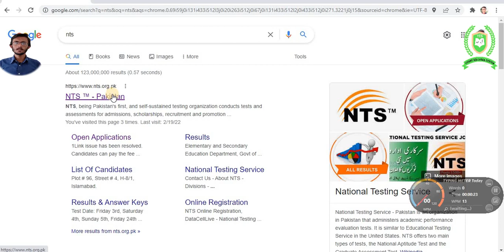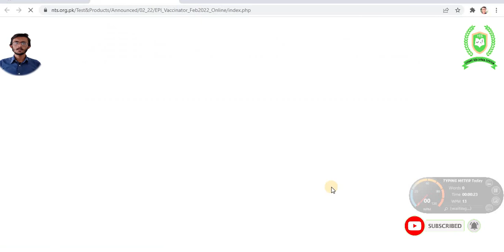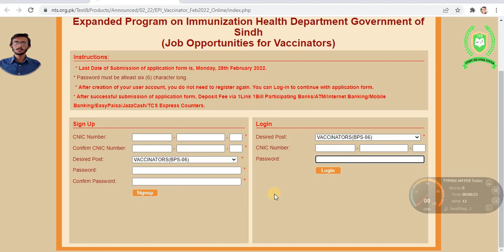How to apply for vaccinator jobs in Health | vaccinator jobs syllabus | NTS VACCINATOR TEST APPLY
A-O-A!

UNDER THIS VIDOES WE EXPLAIN HOW TO APPLY FOR THE THE  POST OF VACCINATOR BPS 09
NTS TEST FOR VACCINATOR TEST
HOW TO APPLY FOR NTS TEST FOR THE POST OF VACCINATOR JOBS

Here this channel"YOUNG EDUCATION SYSTEM" provides all competition exam like PPSC,FPSC,NTS PMA ,CTS ,OTS,PTS and etc Lectures
 And also provides lecture for class 9th,10th,1st year,2nd year,B.sc,B.A